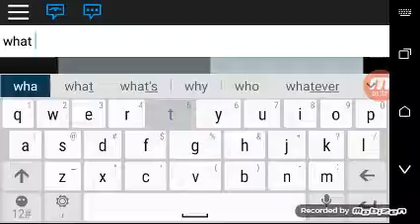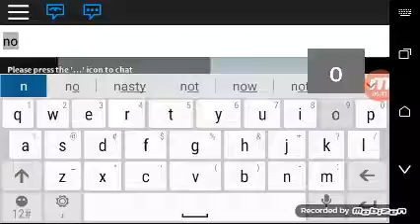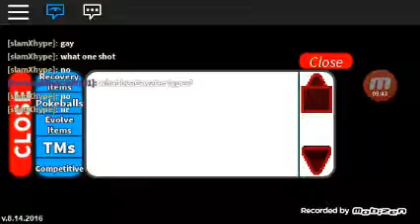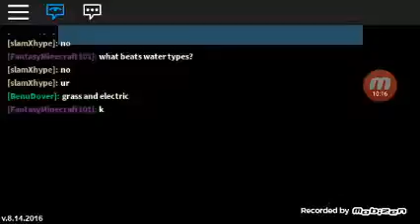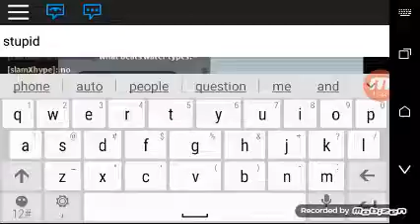Roblox project pokemon